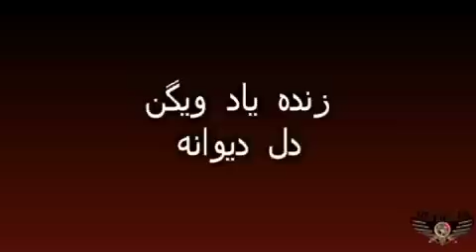Vigen - Dele Divane - ویگن, دل دیوانه